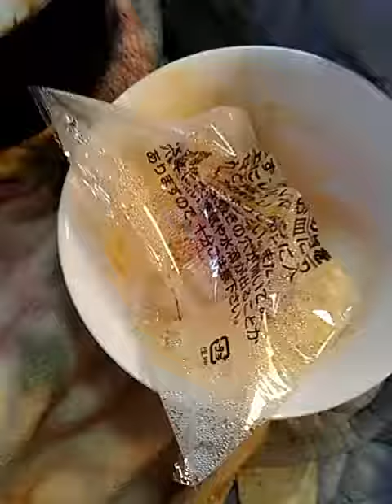スパゲッティレンジで電子レンジで4分